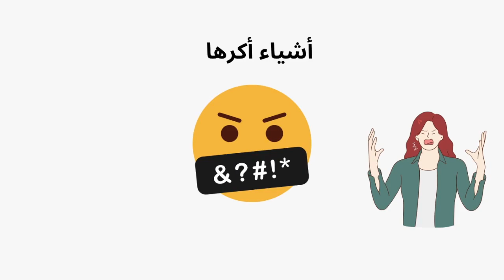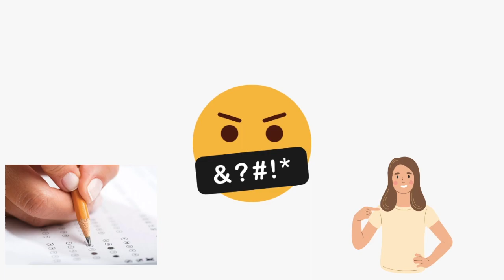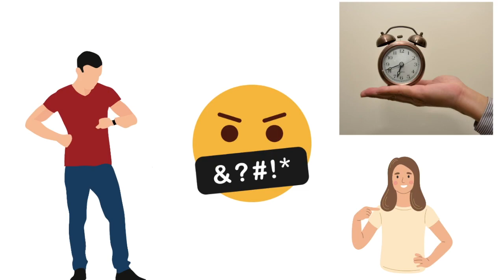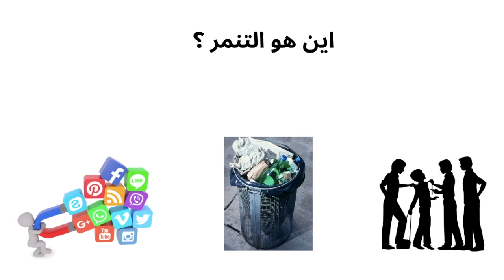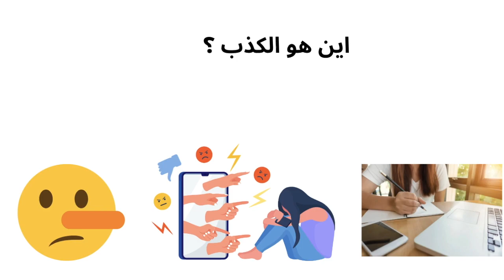Learn Arabic For Super Beginner //Things I hate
If you want to learn Аrabic and understand the Аrabic language and its logic, you definitely need to watch this video till the end.
A lot of people around the world have been wanting to learn Аrabic.

In this video I am speaking in slow Arabic the talking about things that I hate. In this video you will learn a lot of vocabulary and you will not forget them because there is a quiz in the end of the video. If you are a beginner and want to start learning Аrabic and don't know where to start, I'll show how to learn Аrabic . I videos made entirely in Arabic so you can acquire Аrabic no matter what your first language is. My videos based on comprehensible input method:)